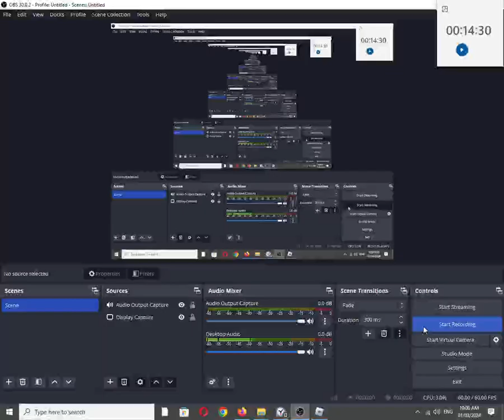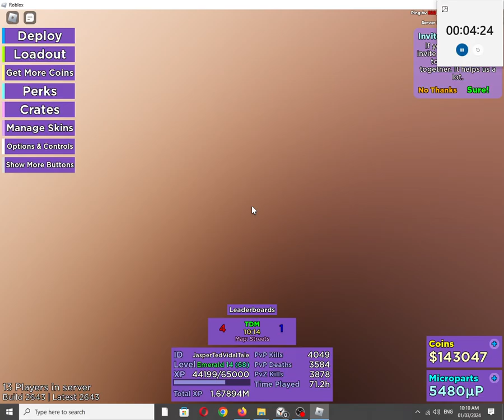Bullet Frenzy "Assault" Weapon: MP18/Maschinenpistole 18/I (Roblox Experience)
"Can 2 hit kill on the head, but extremely slow." Yep in my opinion the MP18 in this game is an even slower version of the Sten Mark II. But you do get +5 Power compared to the Sten Mark II But the Fire Rate is -120 more slower than the Sten Mark II. Is it worth the tradeoff? No i don't think so.

2 new maps, 2 new skin crates, new gun sounds and more! (Mar 30)

Also available on:
Vanillo: ✅☑✔
COS.TV: ✔☑✅

Hey Algorithm (Idea from:  @sha-384thegreatest ): MP 18, German, Submachine Gun, World War 1/The Great War (WW1), Bergmann Waffenfabrik, Open-bolt blowback, 1917, Hard Point, Team Deathmatch (TDM),Fighting